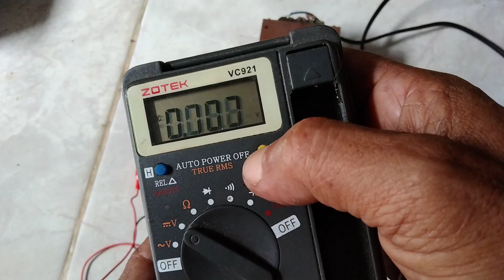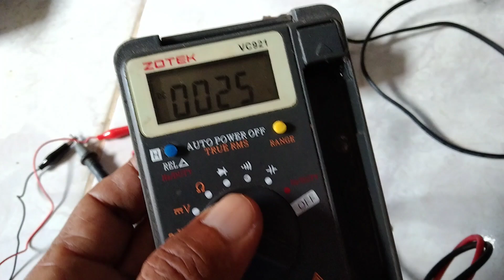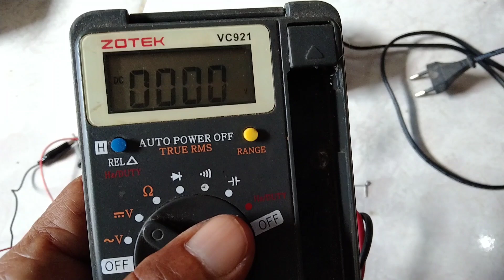cara membuat cas aki trafo engkel non ct 12 volt